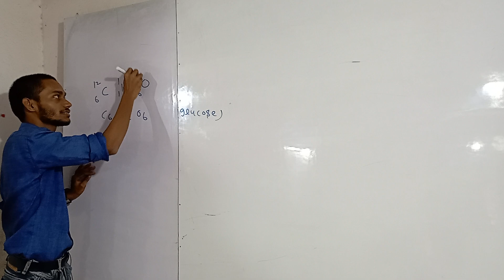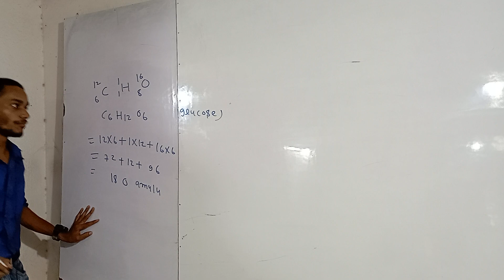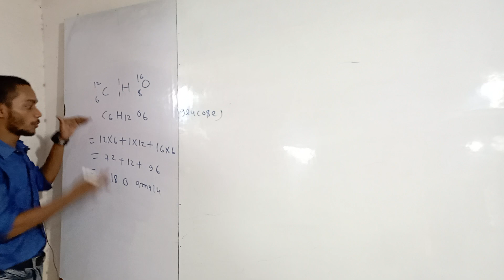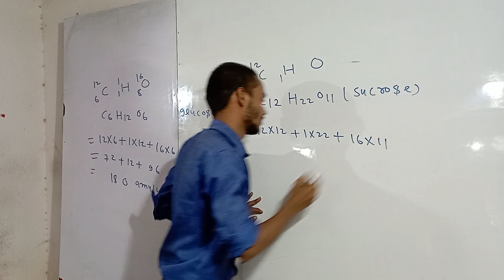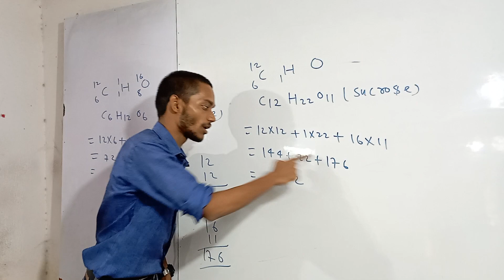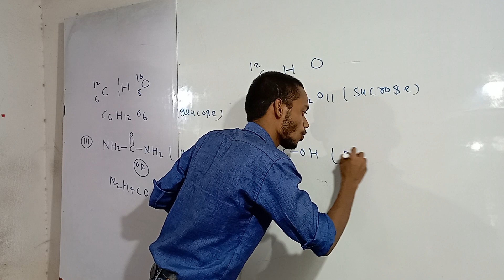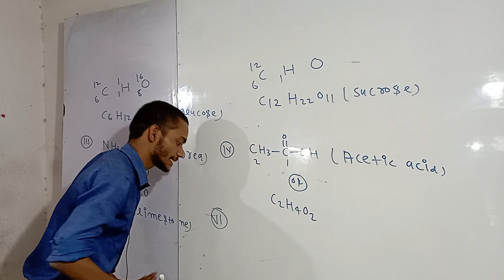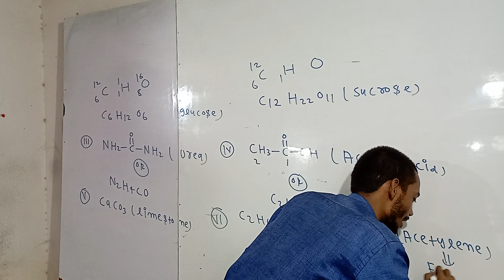Lecture-1Atomic Mass Chemistry Class 11//Basic To Advance level objective exam//Physical chemistry/